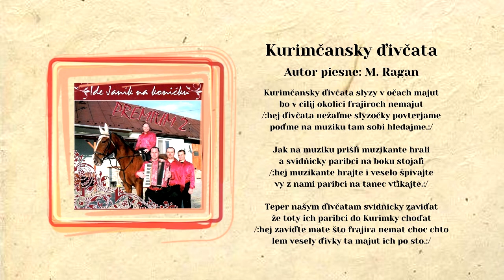PREMIUM 2, Kurimčansky divčata, autor Martin Ragan, pieseň rusínska, Videorohaľ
Piesne: Beťar ja parobok  - Autor Ing. Božik Ján
              Keď jem išok z hory - Autor Ing. Božik Ján
              Kurimčansky divčata - Autor Martin Ragan